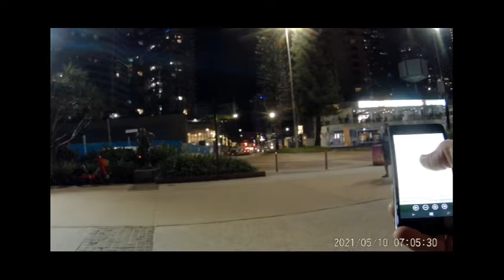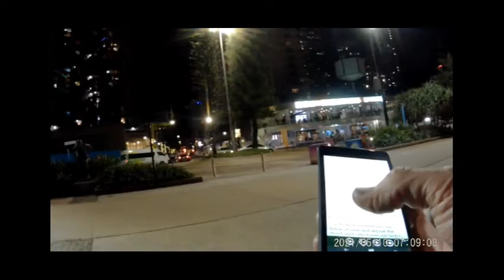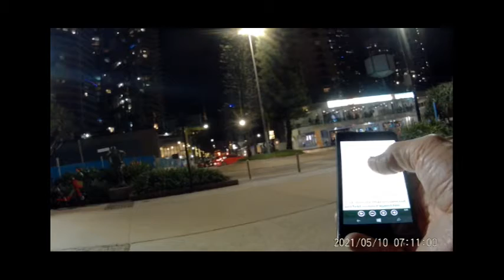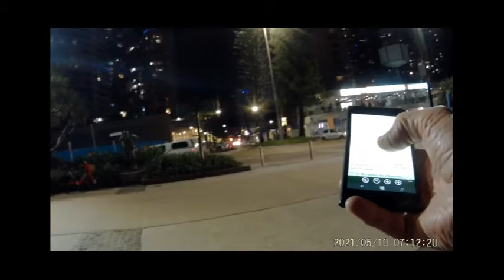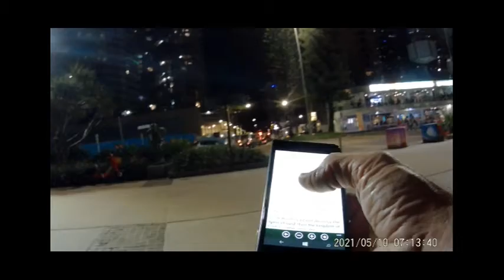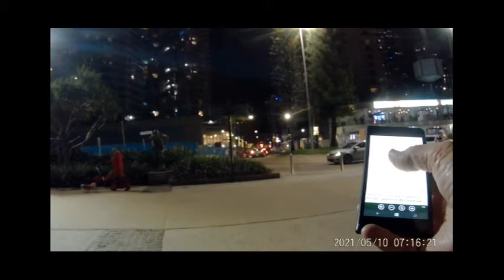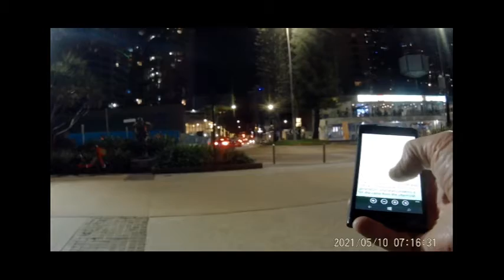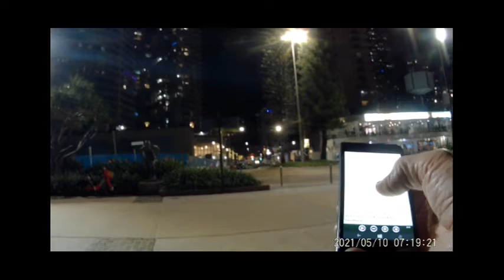Surfers Paradise Preaching (4 - 6 - 21)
Surfers Paradise Preaching